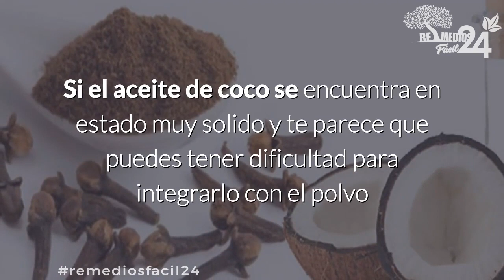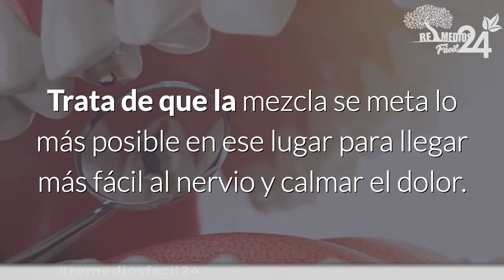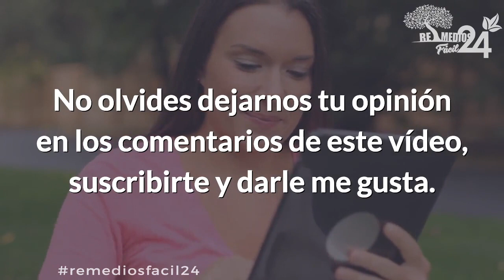COMO QUITAR EL DOLOR DE MUELA RAPIDO CASERO CON CLAVO DE OLOR | REMEDIO PARA EL DOLOR DE MUELA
COMO QUITAR EL DOLOR DE MUELA RAPIDO CON CLAVO DE OLOR | REMEDIO PARA EL DOLOR DE MUELA

Antídoto natural para suprimir el dolor de muelas en un segundo.

Bien sabemos que es más que esencial asistir al dentista periódicamente para sostener una buena salud bucal Y que eso no hay procedimiento casero que lo sustituya.

Mas hay veces en que nos puede doler una muela o bien un diente en un día de fin de semana o bien cuando por cierto motivo no podemos recurrir a un dentista.

Para salir de ese apuro y calmar el dolor hasta poder asistir a la cita con el especialista Puedes efectuar un procedimiento casero que te va a ser de mucha ayuda, hoy te enseñamos de qué forma hacerlo.

Toma nota de cuáles son los ingredientes y de de qué forma se hace a fin de que no se te escape Ningún detalle de de qué manera se hace este fantástico Antídoto casero para aliviar el dolor de muela.

Antídoto casero para aliviar el dolor de muelas en una aplicación.

Ingredientes que precisas.
1/2 cucharada de aceite de coco orgánico.
1/2 cucharada de clavo de fragancia molido.

Como se hace.
1- Mezcla el clavo de fragancia molido con la media cucharada de aceite de coco.
Si el aceite de coco se halla en estado muy solido y te da la sensación de que puedes tener complejidad para integrarlo con el polvo Puedes calentarlo unos segundos en el microondas o bien a baño María.
dos- Una vez que tengas los 2 ingredientes mezclados intenta conseguir la mezcla pero homogénea posible.

De qué forma usar este antídoto casero.

La primera cosa que debes hacer es lavar realmente bien tus dientes sobre todo en la zona donde duele Para poder hacer una aplicación más eficaz del antídoto.
Entonces aplica un tanto de esta pasta sobre el diente que duele.

Si el diente está roto o bien tiene una grieta o bien desgaste ocasionado por las caries Trata de que la mezcla se meta lo más posible en ese sitio para llegar más simple al nervio y aliviar el dolor.

¿De qué forma actúa este antídoto casero?.

Este antídoto casero es efectivo para aliviar El dolor de muelas o bien dientes ocasionado por las caries En tanto que el clavo de fragancia tiene un componente llamado eugenol que actúa como un calmante natural.

Es buena opción alternativa para sustituir los calmantes de farmacia Mas como anteriormente afirmamos es esencial que visites al dentista Para tratar las caries en tanto que el alivio que brinda es solo momentáneo.

Este antídoto casero siendo elaborado al cien por ciento con ingredientes naturales no tiene efectos negativos o bien secundarios.

propia responsabilidad.